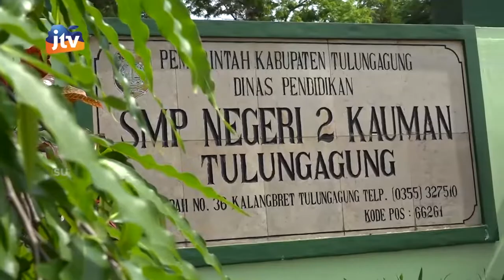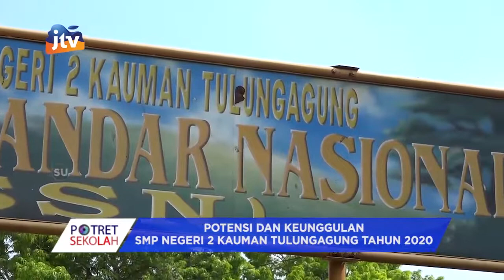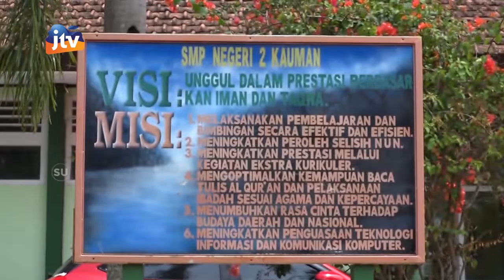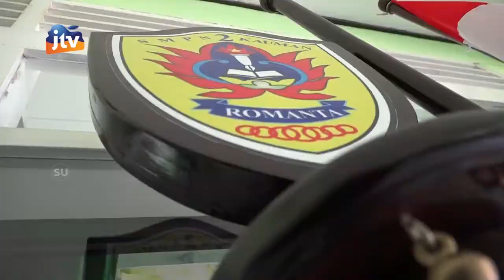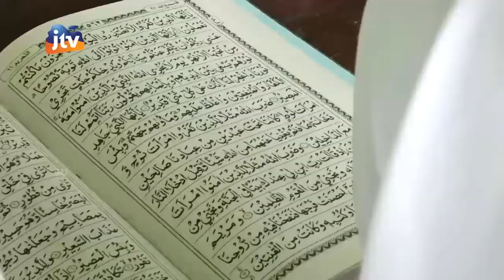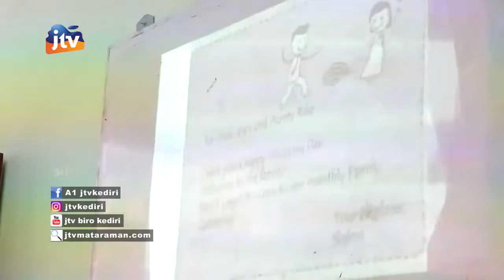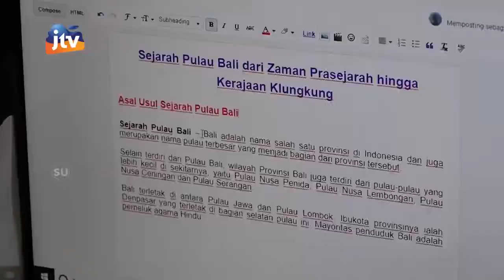Potensi & Keunggulan SMP Negeri 2 Kauman Tulungagung Seg 1